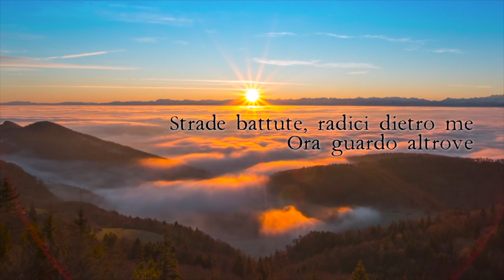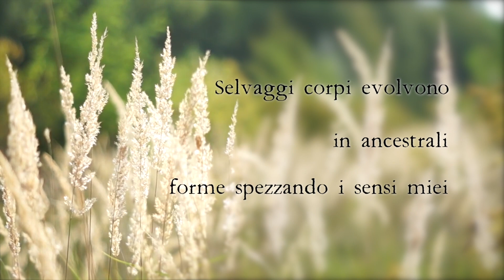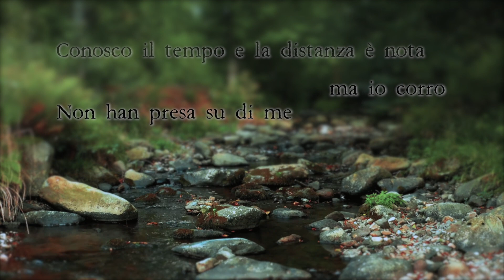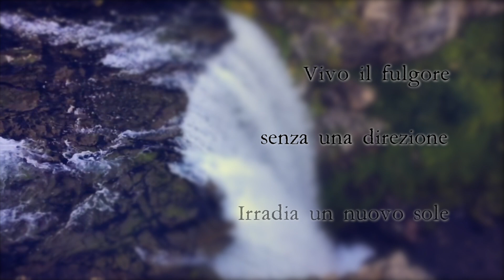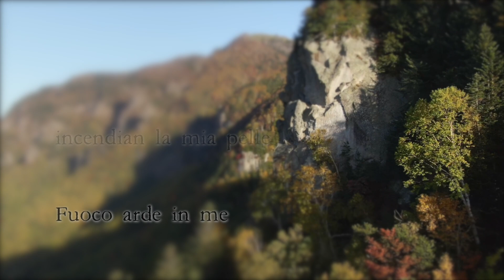KANSEIL - Tra le Fronde (Official Lyric Video)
New single off the new acoustic EP 'Cant Del Corlo' by Italian folk metallers KANSEIL.
'Cant Del Corlo' is a concept album inspired by the four seasons, a perennial cycle that escapes human control. The spinning wheel (‘Corlo’) becomes the eternal wheel that makes us mortal. Four epic songs with extra atmospheric intro and outro allow the listener to dive into the mood of the seasons, becoming inevitably part of the endless flow of time. Even if the acoustic mood has always been pervading KANSEIL’s creations, they wanted to dare a step further by releasing a record without any electric instrument.